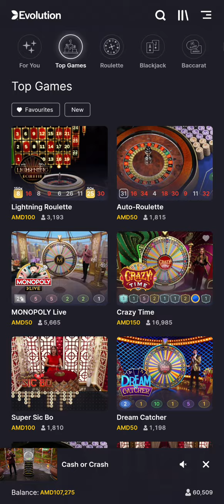cash or crash 100k winnings,got 535x times of my bet,huge win